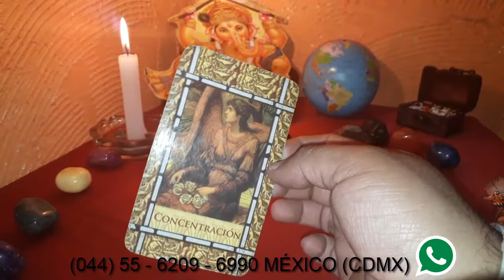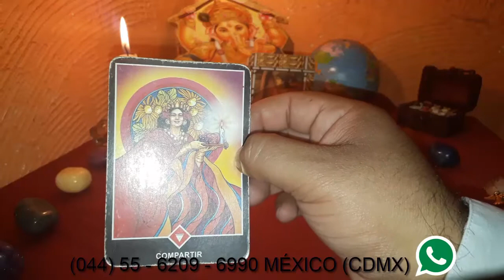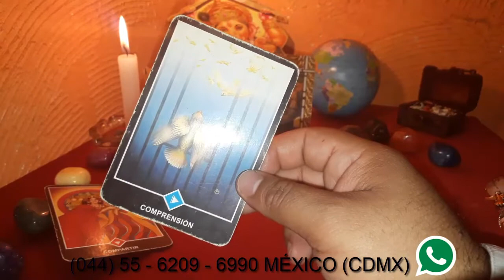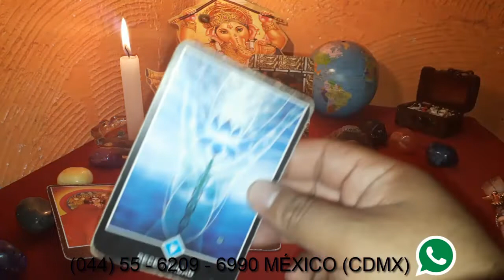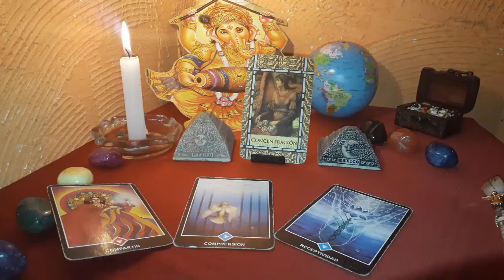PISCIS - HORÓSCOPO DEL 6 AL 12 DE AGOSTO